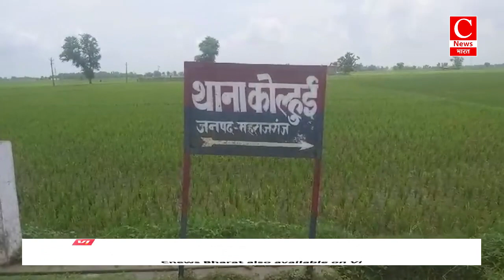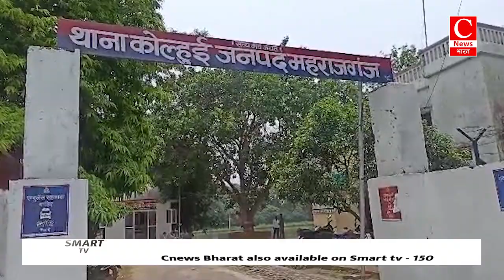कोल्हुई थाना परिसर में युवक ने की जान देने की कोशिश || Cnews Bharat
भिलाई - जस्सू
फतेहपुर - शहंशाह
गोंडा - मुजीब
जयपुर - भगवान
महाराजगंज - अंगद